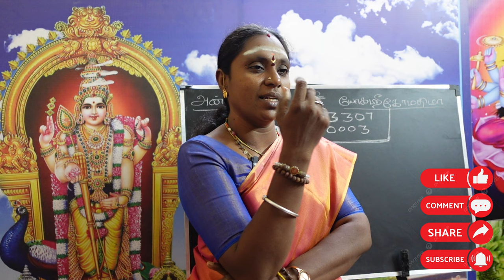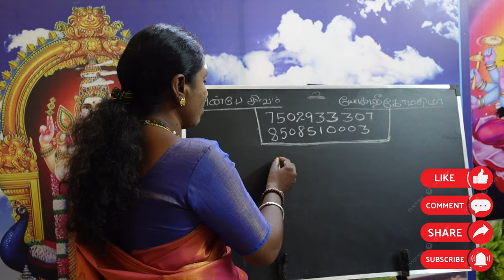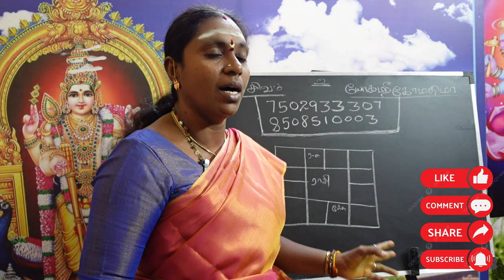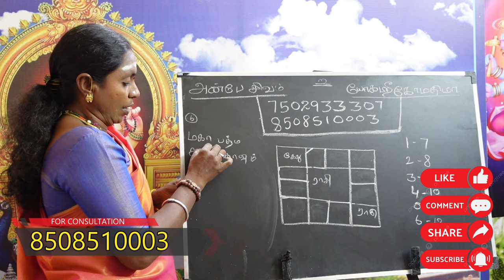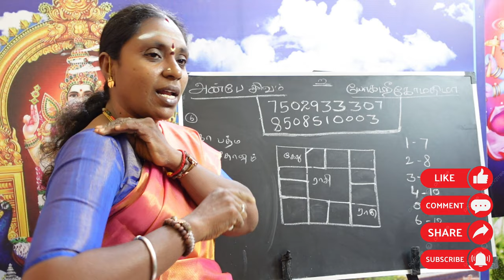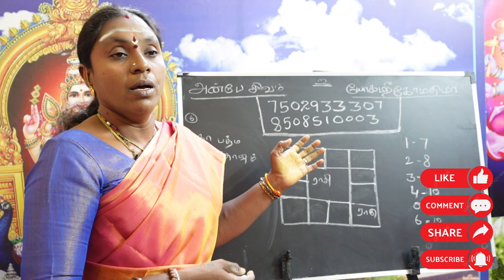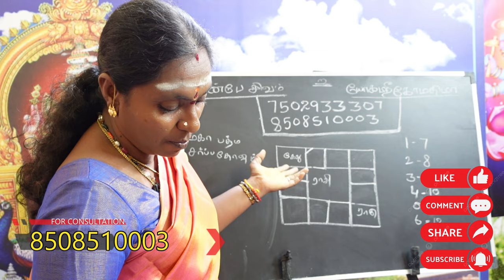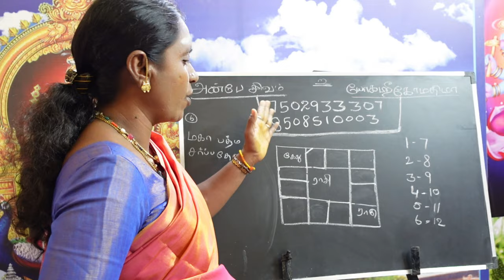மகாபத்ம கால சர்ப்ப தோஷம் - Shankhapal Kala Sarpa Dosham maha padma kala sarpa dosham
மகாபத்ம கால சர்ப்ப தோஷம் - Shankhapal Kala Sarpa Dosham